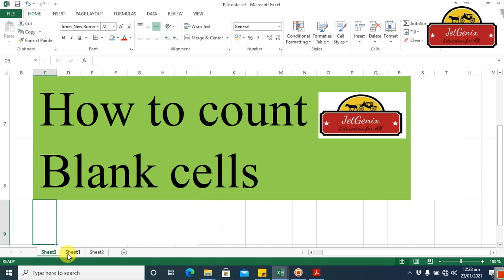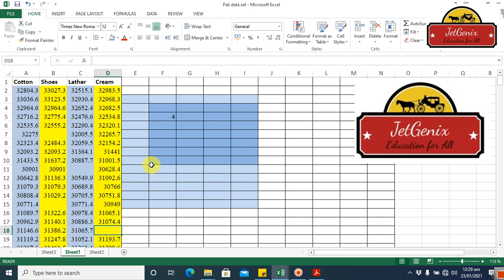how to Count Blank cells in given range